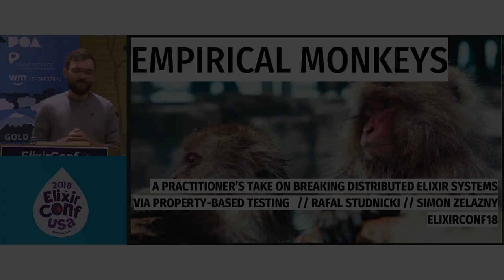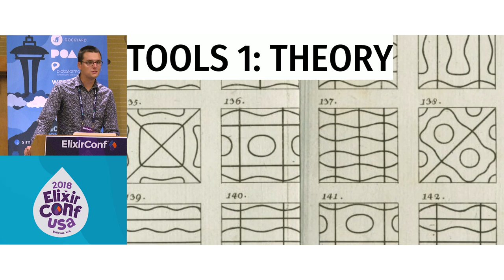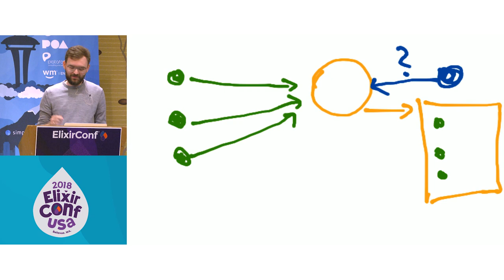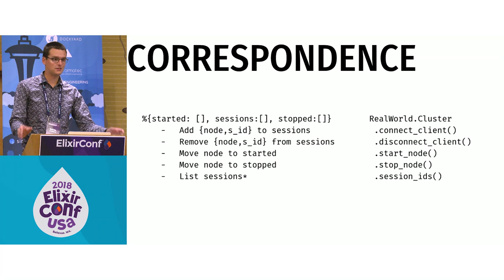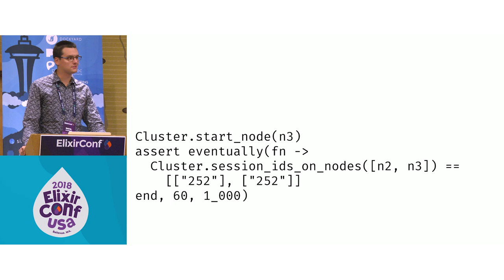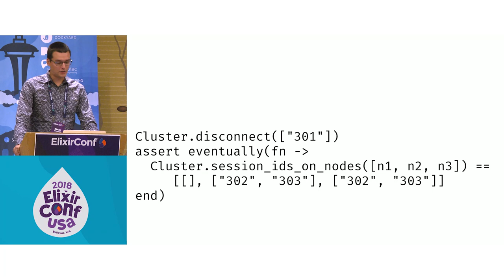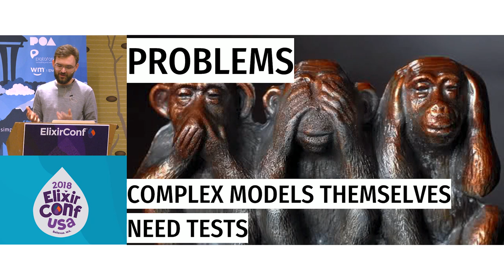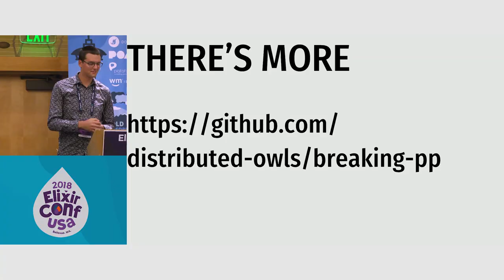ElixirConf 2018 - Empirical Monkeys A Practitioner’s Take on - Rafal Studnicki & Simon Zelazny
ElixirConf 2018 - Empirical Monkeys A Practitioner’s Take on Breaking Distributed Elixir Systems via Property Based Testing - Rafal Studnicki & Simon Zelazny